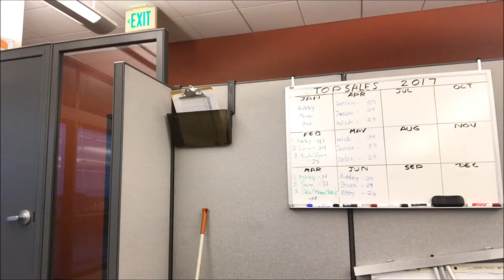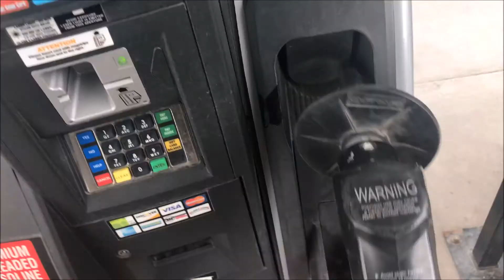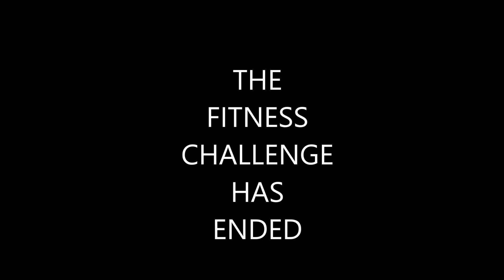How To Get Free Gas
Day 5 of the fitness challenge with my brother.